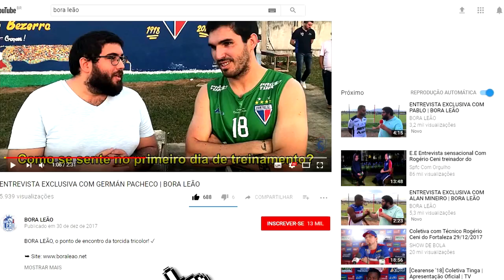COMO VAI JOGAR O FORTALEZA DE ROGÉRIO CENI EM 2018?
BORA LEÃO, o ponto de encontro da torcida tricolor! ✓